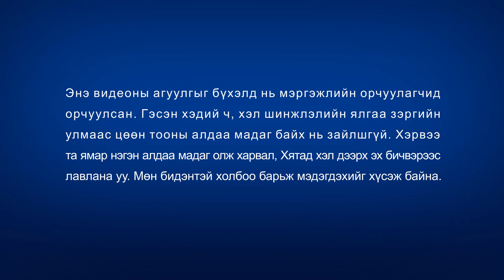Христийн сүмийн кино “Тэр хот нуран унана” Трейлер (Монгол хэлээр)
Христэд итгэгч Чен Хуйзэ бол Хятад дахь гэр чуулганы хамтран зүтгэгч. Тэрээр чуулган нь үйлдвэр нээж байгааг харах бөгөөд ХКН-ын засгийн газарт бууж өгөхийн тулд Гурван-Өөрөө сүмд нэгдэхийг пастор нь итгэгчдэдээ уриална. Чуулганы пастор, ахлагч хоёр өөрсдийн байр суурь болон нэр алдрын төлөө ил далд тэмцэлдэж, атаа жөтөөнөөсөө болж тэмцэлдэн, чуулганаа хуваан бутаргана. Тэд мөн Зүүний Аянгыг эсэргүүцэж, үүнийг судлахад нь итгэгчдэдээ саад болохын тулд ХКН-ын засгийн газартай хүчээ нэгтгэнэ. Бас тэд хаанчлалын сайн мэдээг номлож байгаа ах эгч нарыг баривчлуулахаар цагдаад идэвх санаачлагатайгаар мэдээлнэ. Чен Хуйзэ ихээр гутран гуниглана; чуулган нь хэдийнээ Ариун Сүнсний ажлыг алдаж, Агуу Вавилоны адил шашны газар болон доройтож, Эзэнээр хараагдсан болохыг тэр ойлгоно. Тэгээд тэр Зүүний Аянгыг судалж, Бурханы ажил болон илрэлтийг эрж хайхаар шийдсэн юм. Тэр аюул заналын ирмэг дээр шашны Вавилоноос зугтаж чадах болов уу?